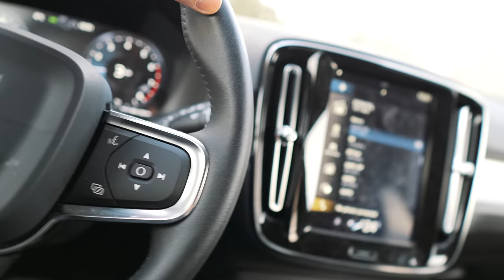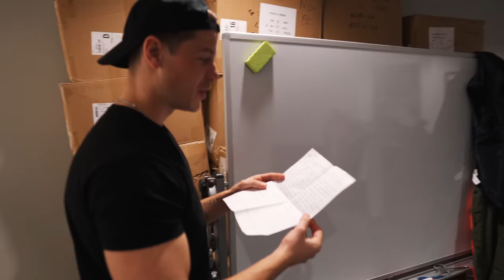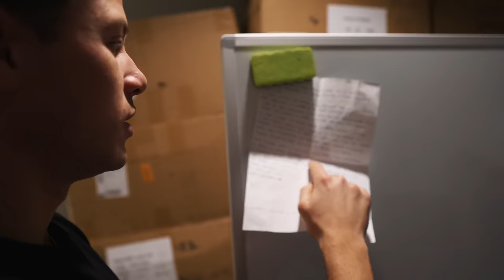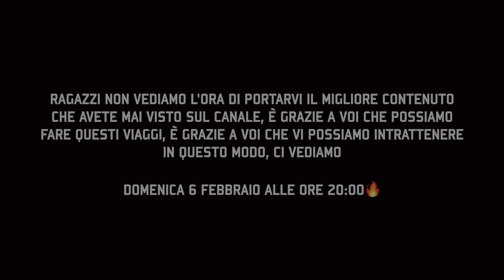CI DOBBIAMO LASCIARE..